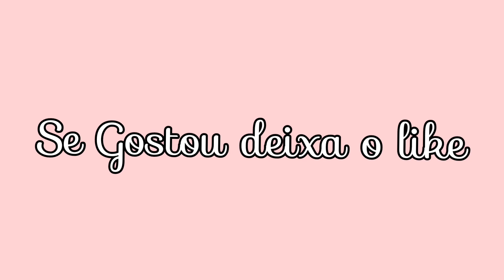DECORAÇÃO: FESTA DO PIJAMA no Toca Life World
DECORAÇÃO NO TOCA BOCA